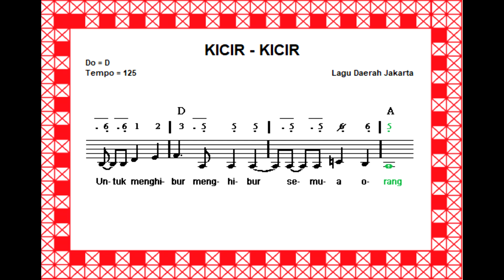NOTASI KICIR KICIR Lagu Daerah Jakarta